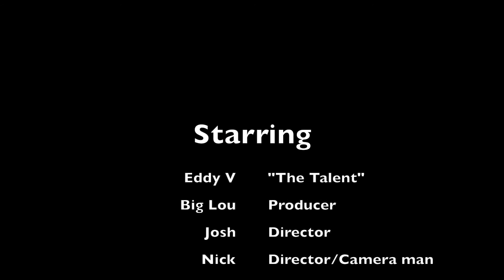gatorade challenge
Today's Challenge is Eddy v's favorite drink gatorade. But can Eddy V drink 96 ounces of it? Watch this weeks challenge to see if he can do it!!!